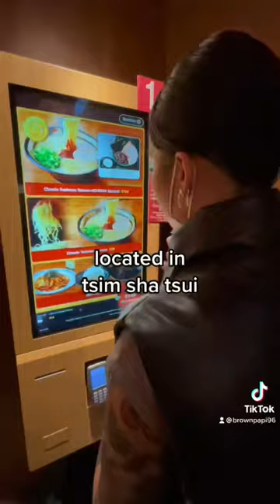Eating at Ichiran Ramen in Hong Kong